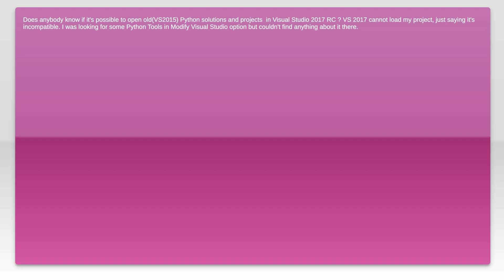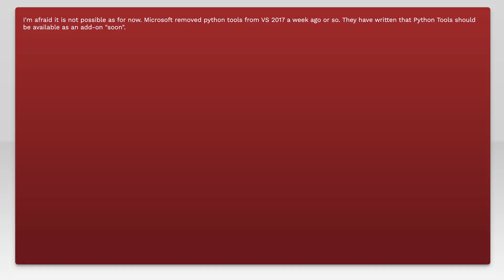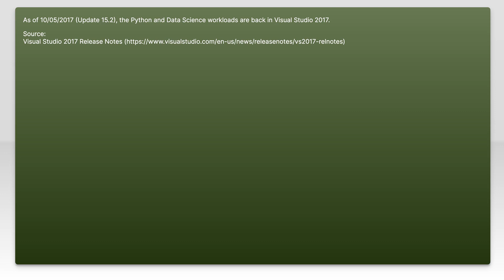Python Tools Visual Studio 2017 RC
python: Python Tools Visual Studio 2017 RC

Related to: python, visual-studio-2017